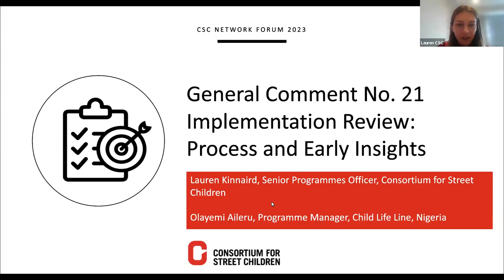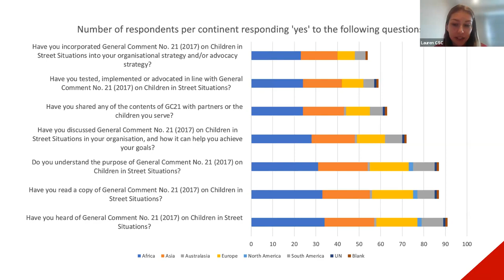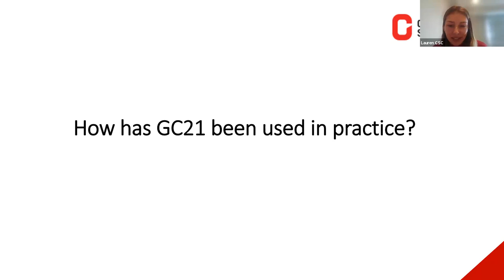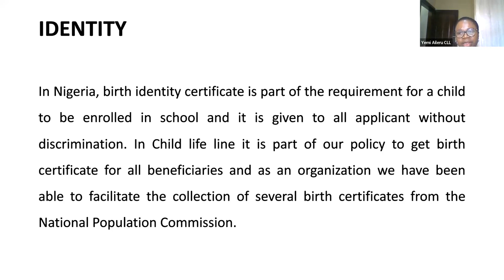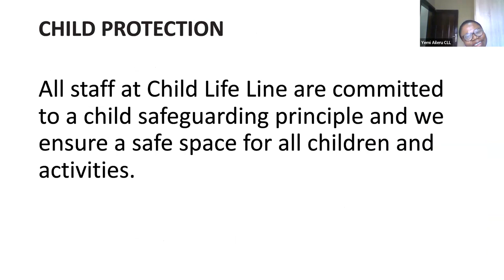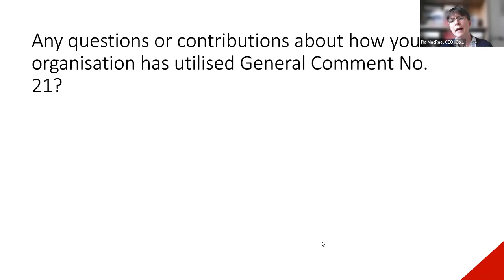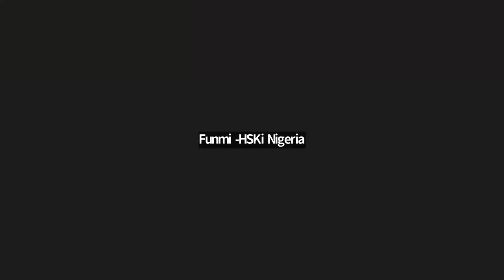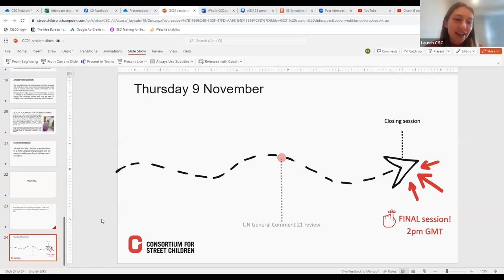General Comment 21 Review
This session saw Consortium for Street Children share information on their Implementation Review of General Comment No. 21, which is ongoing. The session also covered the research process to date, as well as the early insights we have gathered.